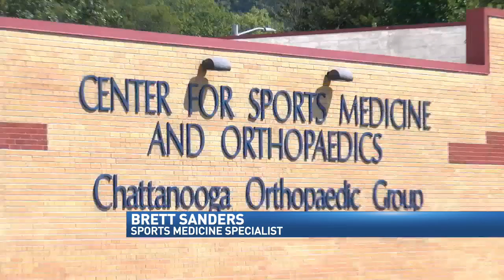Local doctors and coaches take steps to prevent CTE in young athletes